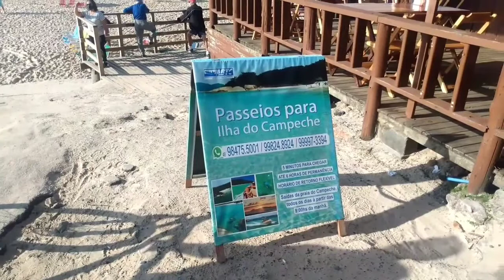Praia do Campeche - Florianopolis SC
A praia do Campeche é a maior praia em extensao do sul da ilha de FLorianopolis, atraindo um grande numero de banhistas no verao. È uma praia oceanica, com ondas fortes e agua gelada,.
O bairro é um dos bairros mais desenvolvidos do sul de FLorianopolis e , mesmo assim, permanece um lugar tranquilo.
o Campeche recebeu esse nome segundo contam, que na regiao existia umas arvores da america com casca lilas, de onde se podia tirar coloraçao para lã

Eu Sandro natural de São José , casado com Gabriela natural de Pelotas RS e juntos
decidimos criar um canal para mostrar aqueles que ainda não conhecem as belezas de Santa Catarina  e Rio Grande do Sul , um pouco de nossos passeios.
Aos poucos vamos apresentando videos que foram gravados a meses, ou ate mesmo a anos.
Espero que todos que vejam gostem, curtam, se inscrevam para conhecer outros lugares e compartilhe.

SE VOCÊ GOSTOU DO VIDEO VEJA OUTROS CLICANDO NAS PLAYLISTS ABAIXO:

✅ OBRAS CONTORNO VIARIO DA GRANDE FLORIANOPOLIS

✅   PRAIAS DE FLORIANOPOLIS

✅   PONTOS TURISTICOS DE FLORIPA

✅  PRAIAS DO LITORAL DE SANTA CATARINA

✅   SÃO JOSÉ

✅   GRANDE FLORIANOPOLIS

✅ GOVERNADOR CELSO RAMOS

✅ ESTRADAS

✅  BR 101